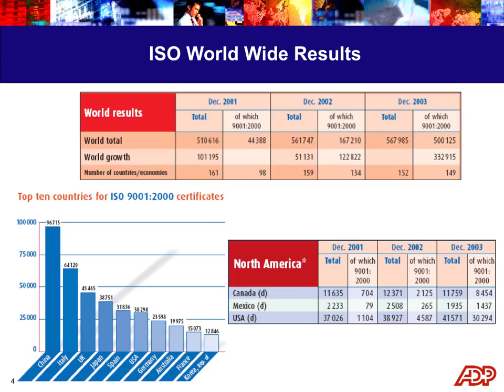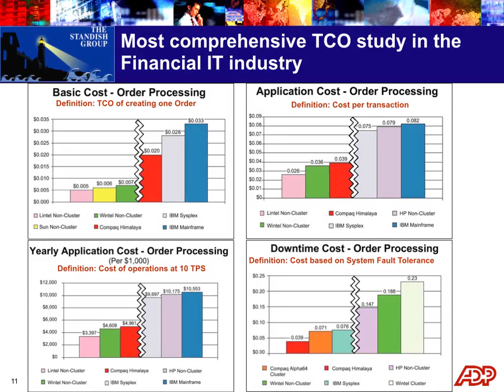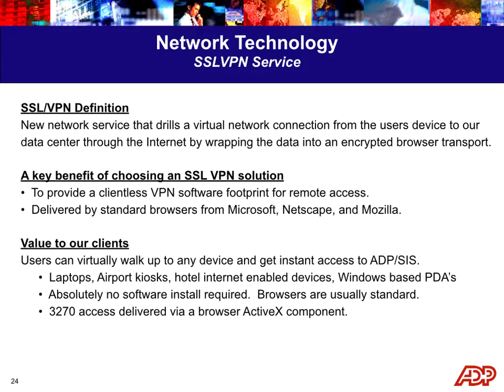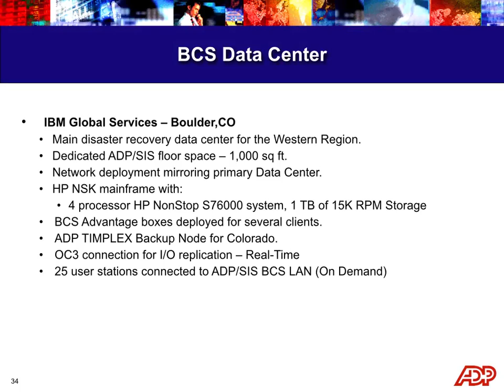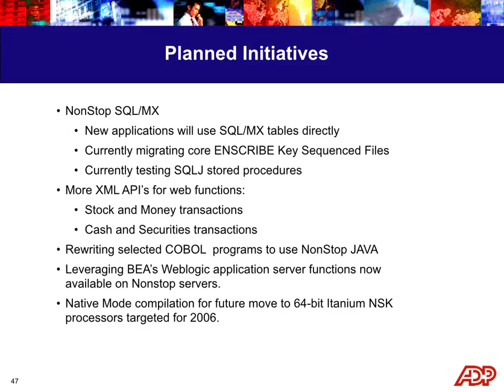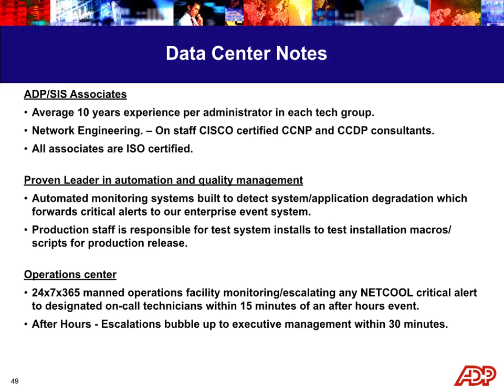World Class Data Center Presentation